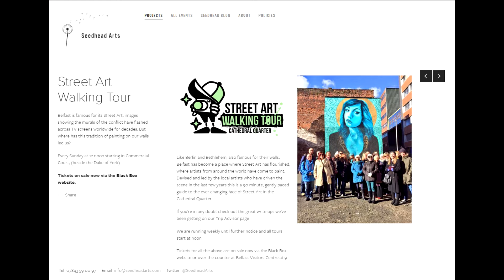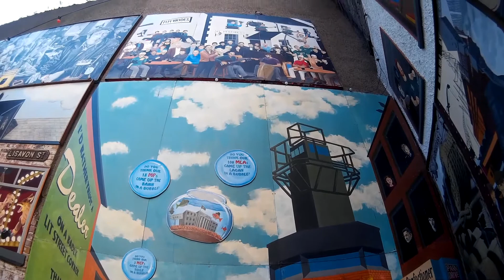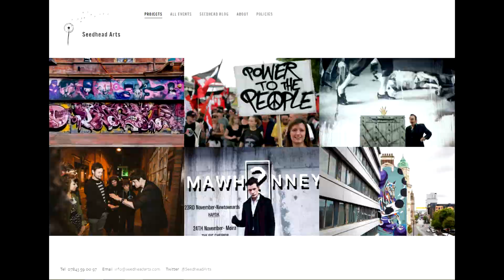Photographing Street Art with Seedhead Arts - Tim McCarthy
In this Ramble I take you on a walking tour around Belfast City centre organized by Seedhead Arts and I show you the AMAZING Street Art. I can not tell you how FANTASTIC this was and artist and tour guide Tim McCarthy shared with us so much knowledge and FUN as we walked around observing these wonderful pieces of art.
 All links down below and check out the guys if you make a visit to Belfast I give them 10 out of 10.

Music used
" Bath taking"
" Bite your lip"
" I Feel You"